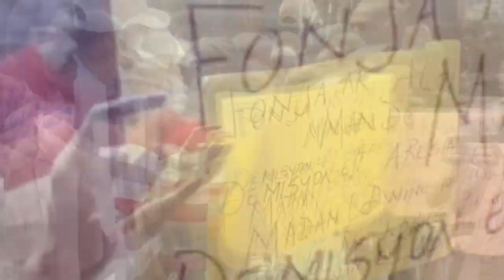Aksyon sa pase jodi a, Arab la debake ak tout pitit fil vin simaye kado Nowèl bay popilasyon an